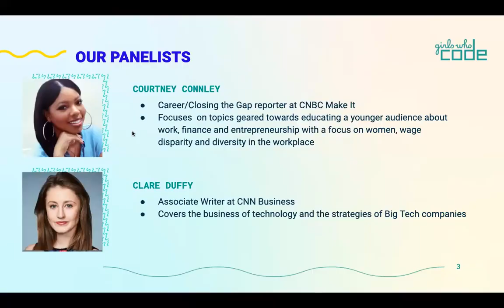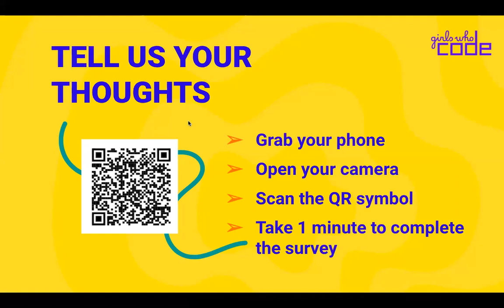Girls Who Code Talks: Career Pathing During a Crisis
“Girls Who Code Talks” is a virtual video series intended to protect the pipeline of female engineers during the COVID-19 crisis. In this video; Girls Who Code CMO Deborah Singer talks with Courtney Connley report at CNBC Make It and Clare Duffy Associate writer at CNN Business as they discuss career pathing during the Covid-19 pandemic. Connely is a reporter focusing on topics geared towards educating a younger audience about work, finance, and entrepreneurship with a focus on women, wage disparity, and diversity in the workplace. Duffy is a writer covering the business of technology and the strategies of big tech companies.

Girls Who Code is an international nonprofit organization working to close the gender gap in technology, and leading the movement to inspire, educate, and equip young women with the computing skills needed to pursue 21st-century opportunities.

Since launching in 2012, Girls Who Code has reached 500 million people through its work and 300,000 girls through its in-person programming. College-aged alumni of Girls Who Code are declaring majors in computer science and related fields at 15 times the U.S. average. In 2018, the organization was named the #1 Most Innovative Non-Profit on Fast Company’s Most Innovative Companies list. Follow the organization on social media @GirlsWhoCode.